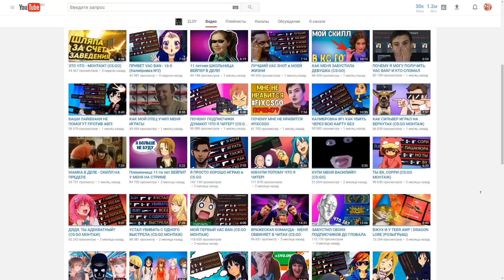Mass Effect: Andromeda "Баги, Приколы, Фейлы"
Mass Effect: Andromeda - Угадай эмоцию "Баги, Приколы, Фейлы"